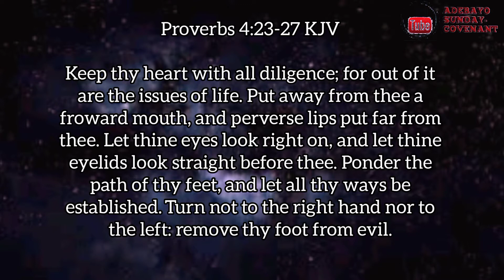GUIDED HEART (Official Movie) | Short Gospel Movie Shot with a Smartphone.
Happy Valentine.
This is the story of a brother whose heart had a great lust for a lady in the same fellowship and reach out to her to win her heart for his fleshly desire, was he able to accomplish his dread mission?

Anticipate🔥🔥🔥